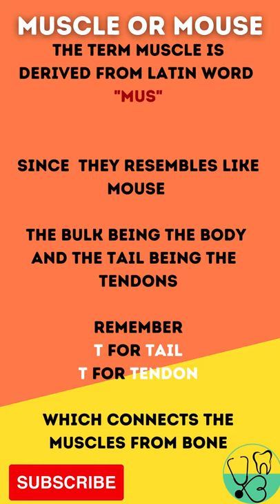Muscle and Mouse || TEASER VIDEO FOR MUSCLE || PREMEDICAL LECTURES 2021 || GENERAL ANATOMY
general anatomy
general anatomy anatomy
general anatomy mcq pdf
general anatomy and physiology quizlet
general anatomy vishram singh pdf
general anatomy pdf
general anatomy and physiology
general anatomy book pdf
general anatomy of labeo rohita
general anatomy notes pdf
general anatomy bd chaurasia
general anatomy of earthworm
general anatomy of rat
general anatomy of frog
human anatomy
general anatomy by laiq hussain pdf
general anatomy mcqs with answers pdf
anatomy (field of study)
anatomy of skeleton
anatomy and physiology
types of bone in human
Basic concepts of Human Anatomy
Basic Human Anatomy for beginners
of general anatomy
parts of long bone
movements of lower extremity
movements of upper extremity
to anatomy
learn anatomy
human skeletal system
types of bone
parts of bone
structure of bone
Dr. Ashwani Kumar
human biology explained
movements of neck
moomoomath and science
parts of heart
CHARSI OF MEDICAL
anatomical position
eGurukul 2.0
learning anatomy
examples of different types of bones
Anatomy & Physiology
Sagittal section
Coronal section
Axial section
Directional terms
Anatomical position
flat bone
short bone
irregular bone
irregular bones
seasomoid bones
flat bones
short bones
long bones
compact bone
spongy bone
Skeletal System
DBMCI Live
Human Anatomy
John Green
Hank Green
Crash Course
anatomical terms
human biology
oblique plane
transverse plane
frontal plane
sagittal plane
body sections
body planes
directional terms
anatomical terminology
lower extremity
upper extremity
basic concepts
small intestines
location pancreas
location heart
location spleen
MEDICAL NOTES
medical lecturer salary malaysia
Week in a mbbs life
Common entrance exam in nepal
vibrant institute for medical education
cee notice
rie cee notice
mec cee notice
Nepali motivational speaker
vibrant institute nepal
concellor in nepal
cee after class 12 exam
how to score best marks in cee 2021
MEC notice regarding upcoming exam
cee nepal
class12 exam result cee
latest notice for CEE
Nepal nursing new notice
nepal mbbs
name institute
Abisek yadav
cee 2021 exam date notice
mec notice
cee matching process
cee nepal news
cee nepal update
latest news cee
notice regarding cee
medical education commission
ctevt new notice
CTEVT nursing notice
mbbs abroad
Abhishek Yadav
Abhisek yadav
total fee structures in mbbs
total schoalrship seats in nepal
MEC Notice: Regarding Foreign Fee
name institute nepal medical preparation
common entrance exam 2022 date
Medical Entrance Examination Matching Process
cee d pharm counselling notice
cee 2019 counselling notice
cee 2021
MBBS entrance exam 2021
admission open of nursing
common entrance exam nepal
common medical entrance exam
Medical Education Seats Allotment
Prof. Dr. Shrikrishna Giri
urgent notice
latest notice
date notice
Urgent Notice From Medical Education Commission Of Nepal Regarding Cee Nepal / Mbbs in Nepal / Cee
notice ceecoach
CEE entrance date
Cee nepal 2021
CEE 2021 date
mbbs course fee
common Entrance examination
bpkihs entrance exam
iom entrance exam
Nepal in nepal
ctevt new results
ctevt new update
nursing admission open
nursing Council Notice
Mbbs entrance examtricks
name qad session
CEE exam 2021
mec 2078 nepal
Medical Entrance Examination
Medical Education Counseling
BDS Entrance Exam
MBBS Entrance Exam
चिकित्सा शिक्षा आयोग
Medical Education Commission
nepal cee
Common Medical Entrance Exam 2021/2022 - CEE 2022 Notice || 2078/06/17
MEC notice
notice for cee
Deadline/Priority Configuration page Download/Cee Matching/Fee Structure/Abhisek Yadav Nepal/MBBS
nursing notice
exam notice
common medical entrance exam nepal date
medical common entrance exam 2021 nepal
medical common entrance exam 2022 nepal
medical common entrance exam 2078 nepal
common medical entrance exam 2078 nepal
common medical entrance exam 2022 nepal
4 notice
notice 07
new notice
choose center
Entrance Nepal
mbbs fee
mbbs nepal
Abhishek yadav
name qad
mec bel
developed nepal
MBBS Counseling

medical lecture podcasts
medical lectures youtube
medical lectures app
medical lecture series
medical lecture videos
medical lectures online free
medical lecturer vacancy malaysia
medical lecturer salary
medical lecture notes
medical lectures free
medical lecturer jobs
medical lectures